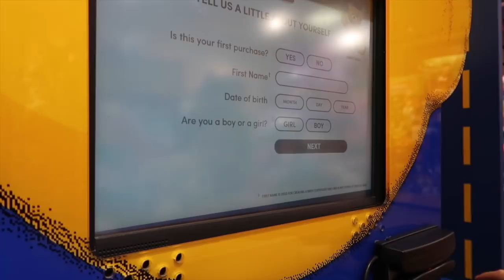OUR FIRST BUILD A BEAR ADVENTURE! (Vlogmas Day 10!)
WELCOME BACK, AND IF YOU'RE NEW HERE -- WELCOME!!! This is my first year participating in VLOGMAS! I set a goal for myself, and that is to complete this Vlogmas EVERY DAY UNTIL CHRISTMAS! I can't wait to read your comments!

The contents/intro was created and edited by Brogan Algar.

Christmas Trap remix of "Ronettes - Sleigh Bells".
Hope you all ready for this Christmas!